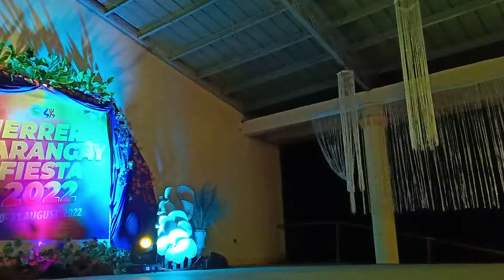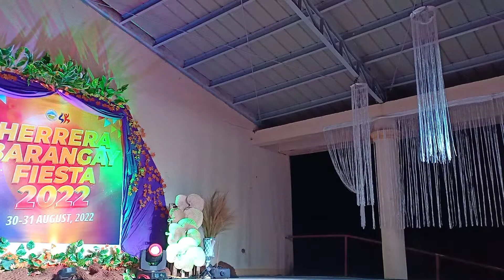HERRERA BRGY. SINGING CONTEST AUG28,2022 GENEVIE NO.12 CHAMPION 2022 2K